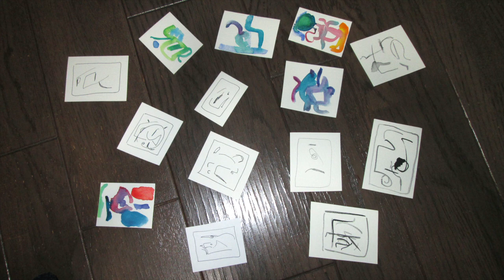Jungle Art 2